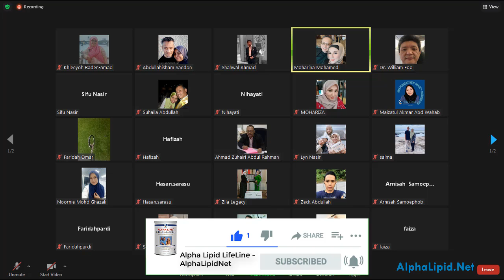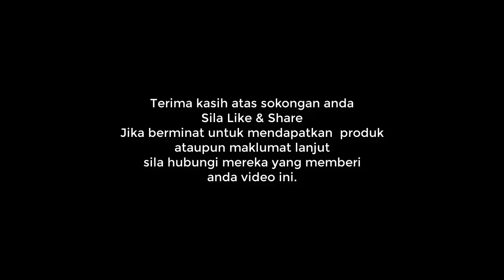Saya Tak Suka Masuk Breakfast Club Dengar Orang Cakap Pagi-pagi Baik Saya Tidur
Perkongsian di Breakfast Club pada 28 Januari, 2021.